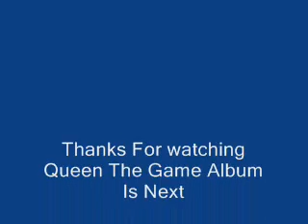Queen More Of That Jazz